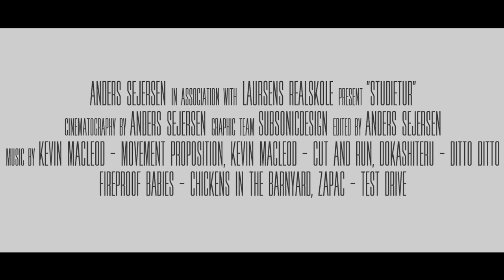Studietur 2013 - Laursens Realskole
En lille video fra da vi (10.a Laursens Realskole) var på studietur i Østrig og derefter Berlin.